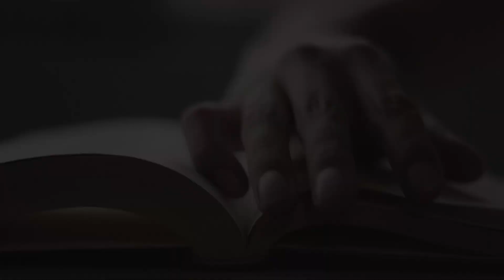하나님의 은혜 - 바이올린 비올라 찬양, The Grace of God - violin viola ccm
하나님의 은혜 - 신상우
편곡 - soundpost.co.kr
바이올린, 비올라 - 이지선

Jee Sun Lee, violins and violas